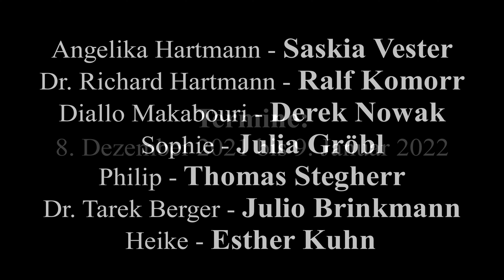Willkommen bei den Hartmanns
Komödie nach dem Film von Simon Verhoeven
Bühnenfassung von John von Düffel

mit Saskia Vester, Ralf Komorr, Derek Nowak, Thomas Stegherr, Julia Gröbl, Julio Brinkmann, Esther Kuhn und am Schlagzeug Jörg-Tim Wilhelm
Regie: Peter M. Preissler
Eine Produktion der Komödie im Bayerischen Hof